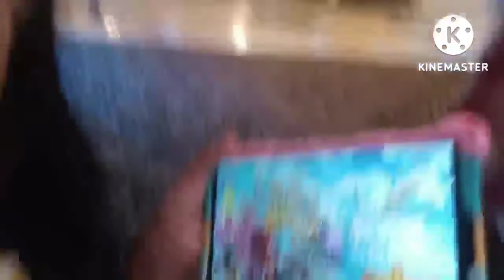Angry Redneck Guys: Gabriella's Shenanigans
"i once ate a dog but it was on acdient" - Cosmo cosma 2022

Credit to Right Arm Productions, Kevin Caldwell Morph, HHPAY and Fairly OddParents